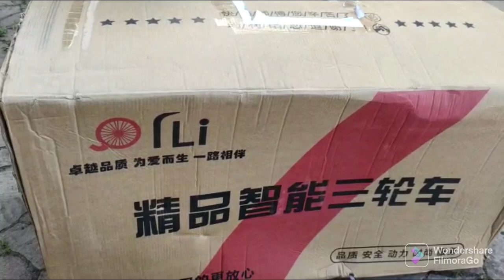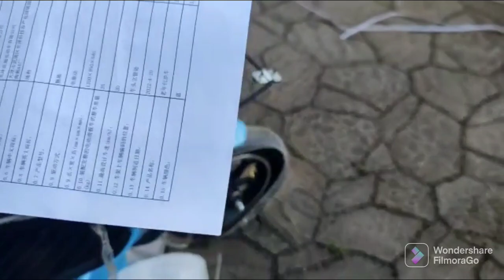Electric Scooter With Seat 3 Wheels, Tricycle Off Road Electric Bike/(part1)korusiewicz fam vlog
Daibot Electric Scooter With Seat 3 Wheels Electric Scooter 12 Inch 500W 48V 30KM / H

From China to Poland by Seller's Shipping Method
Estimated delivery :2months